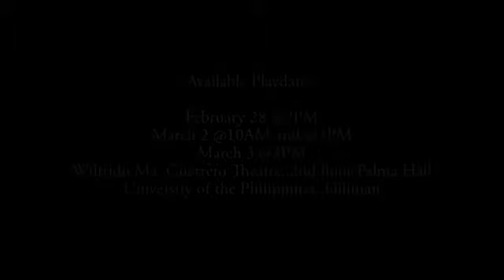Dulaang UP's COLLECTION - FINAL WEEK!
Dulaang UP's COLLECTION 2013
A Dark Comedy by Floy Quintos
Direction and Choreography by Dexter M. Santos

Hurry and catch the last week of Collection!

Regular ticket price - Php350

Dulaang UP Office: 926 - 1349 / 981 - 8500 loc 2449